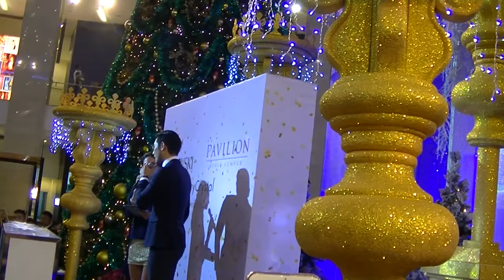高以翔 Godfrey Gao & Venice Min, The Pavillion, Nov 2016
Godfrey Gao (Chinese: 高以翔; born September 22, 1984) is a Taiwanese-born Canadian model and actor.

Gao was born in Taipei, Taiwan,[1] to a Taiwanese father and a mother from Malaysia.[2] He moved to Vancouver, Canada, during his childhood, and later studied at Capilano University in North Vancouver. Gao's father is Taiwanese while his mother is a Peranakan from George Town.[3]

Since returning to Taiwan to work as a model in 2004, Gao has appeared in several TV dramas and films. He played Magnus Bane in the film adaption of The Mortal Instruments: City of Bones (2013). He is also the first Asian male to model for the fashion brand Louis Vuitton. He is managed by JetStar Entertainment,[4][5][6][7][8][9] and joined Korean actress Yoo In-na for Wedding Bible.[10]

Venice Min is a fresh graduate in Bachelor of Mass Communications (Public Relations and Broadcasting- Class of 2016). A graceful ballet dancer since the age of four and experienced the most beautiful moments with younger generation, a ballet teacher for approximately four years before she became a model after graduating from high school in 2010.

She is currently Malaysia’s First Friend Of SWAROVSKI 2016. She is also the face of SONY A5100 camera in Malaysia. Venice Min has been the face of many major brands in Asia for the past 5 years in the industry – such as UNIQLO Malaysia, HSBC Bank , BASKIN Robbins Ice- cream, AIR ASIA X Flight, ROFINA COSAS UNITED, FRESHKON contact lens, OGAWA, and many more! Apart from that, she also won FHM MOST WANTED WOMEN IN THE WORLD 2015 title in Malaysia. Besides her modeling career, she is very active on social media platforms such as Instagram, Facebook, and recently Youtube and has worked with well known international fashion brands which includes MONTBLANC, TORY BURCH, COACH, Charles & Keith, DKNY and many more! Not forgetting, her participation in New York Fashion Week in February 2016 for Coach & Polo Ralph Lauren shows, Milan Fashion Week 2015 for Versace show, Bangkok International Fashion Week 2015 as well as Singapore Fashion week 2015!

She is also a part time actress. Venice Min was featured in a Taiwan movie “MY MR. RIGHT” as well as a recent Hong Kong produced film which is still in post production.

Meanwhile, Venice Min will continue to strive and create better things in life to inspire more people!

高以翔 Godfrey Gao, The Pavillion, Nov 2016

For the first time ever, Swarovski Malaysia presents the World's First Swarovski Crystallised Merry-Go-Round at Pavilion KL!
Watch what went on during the unveiling ceremony that happened on 17 Nov, with 高以翔 Godfrey Gao joining us in the lighting ceremony. Others who graced our event include Neelofa, Venice Min, Elaine Daly, 吴天瑜 Debbie Goh, Joanne Yew 尤凤音, Thanuja Ananthan, Lynn Lim and all the finalists from Astro國際華裔小姐競選 Miss Astro Chinese International Pageant.

SWAROVSKI Merry-Go-Round

Venice Min , Elaine Daly

Top 8 Finalist for Miss Astro Chinese International Pageant, Michele Ong, Serene Chai, Kendra Sow, Jacqueline Tiang, Serene Lim, Bella Chee, Annie Law and Show Shi Hui